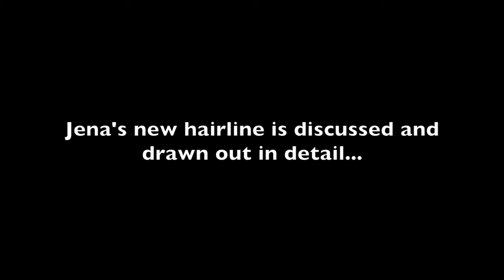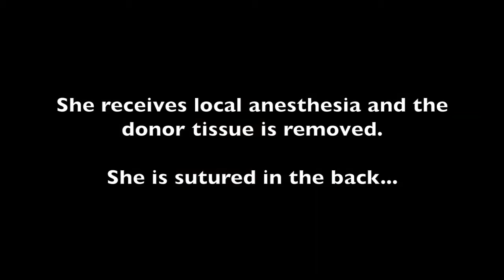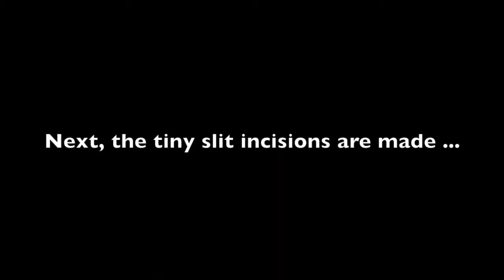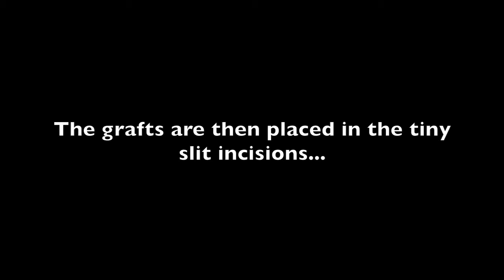Hair Transplant in Miami for Women | Female Hair Transplant Surgery for Forehead Reduction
Hair Transplant in Miami | Female Hair Transplant Surgery for Forehead Reduction. Female Hair Transplant Surgery. See Jena's forehead reduction surgery day procedure.

After living with a larger forehead and being forced to wear particular hairstyles, Jena decided to take action with a hair transplant to shape her face better.

Jena mentions that she always has to wear bangs and is worried that her hairline will continue to move upwards, and hopes that her hair transplant surgery will give her the freedom to do what she wants with her hair.

Jena says that her surgery was pain-free, and definitely a lot less painful than any laser hair removal or similar procedure many women use.

After the surgery, her surgeon Dr. Huebner reveals her new hairline and she is immediately excited with her hairline and happy with her team at Natural Transplants who made the surgery day go effortlessly.

Learn about a Great Hair Transplant for Women for women and how to get your hairline reduced.

How much does a hair transplant cost with Natural Transplants?

Your hair loss is unique-to-you and our hair transplant doctors will determine the best options are available to ensure that you get the most hairs moved in one procedure.

The hair restoration surgery cost can be higher or lower based on your hair restoration needs and goals, but usually, our hair transplant surgeries cost between $5,000 and $15,000.

No matter how many hairs are transplanted the cost for your hair replacement surgery always remains the same.

When factoring hair transplant cost, we'd like you to know that the number of hairs transplanted by our doctors (up to 12,000 in one session) might take other doctors multiple sessions to achieve.

Everything is included in the cost of a hair transplant at our hair replacement clinic and there are no limitations on the number of hairs transplanted in one procedure.

Hair Restoration for Women